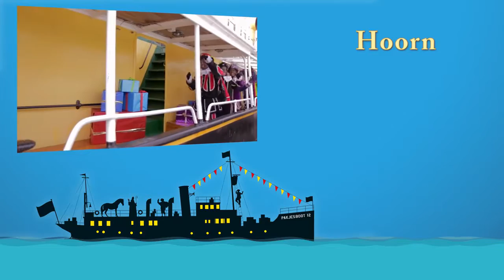Pakjesbootdagen 2016 Haarlem, Hoorn, Huizen, Almere, Willemstad, Rotterdam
Haarlem: ma 14 t/m wo 16 november
Hoorn: do 17 t/m zo 20 november
Huizen: ma 21 november
Almere: di 22 t/m wo 23 november
Willemstad: do 24 t/m za 26 november
Rotterdam: wo 30 november t/m zo 4 december